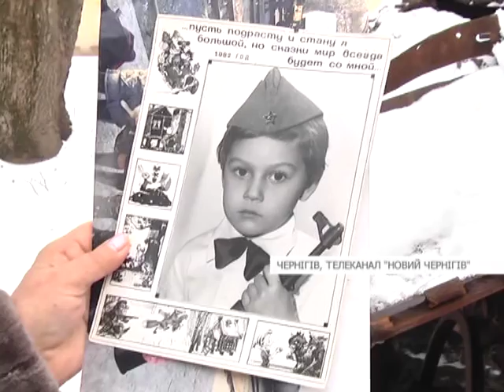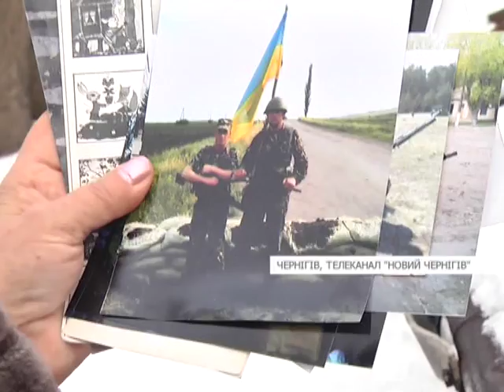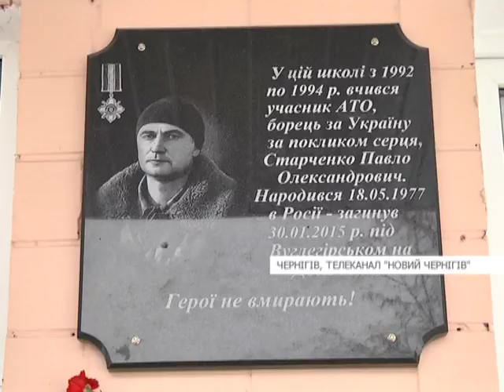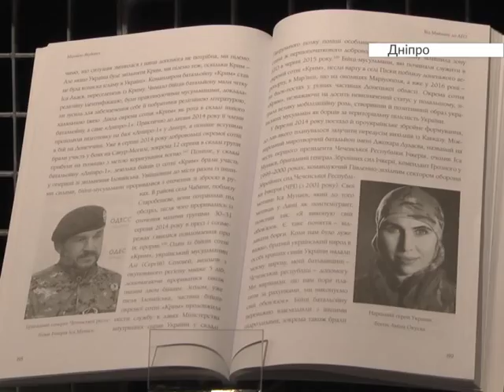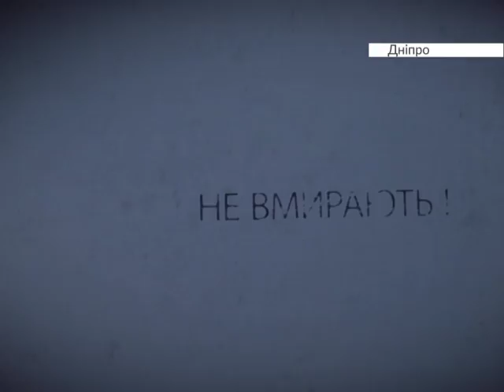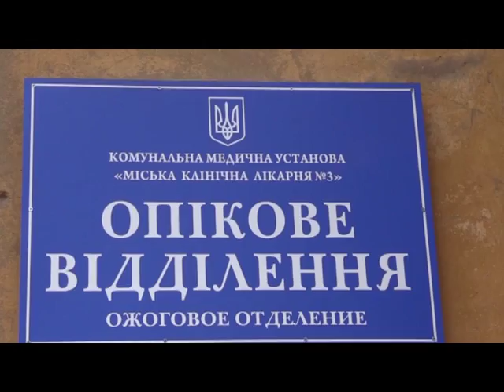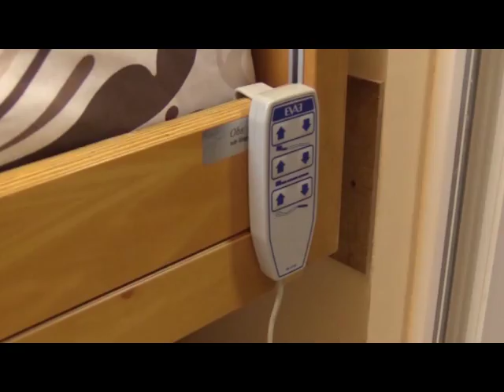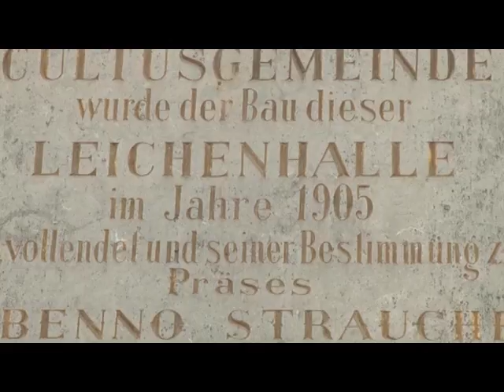Єдина країна, Тернопіль. 24.02.2018